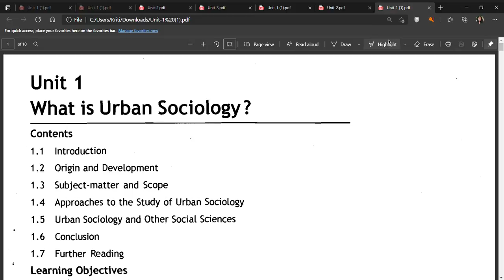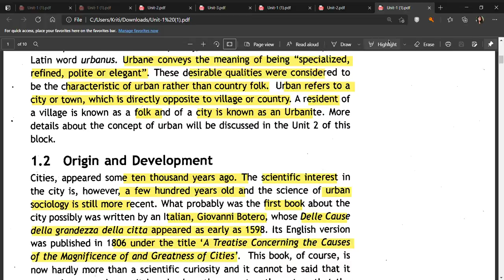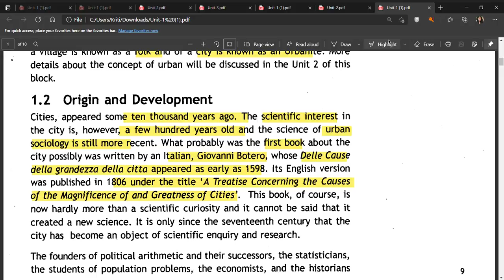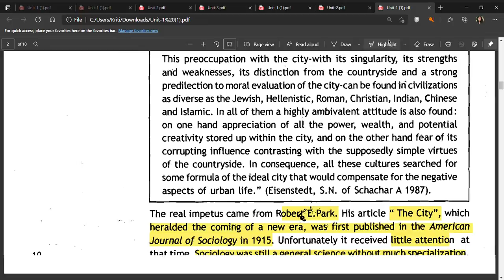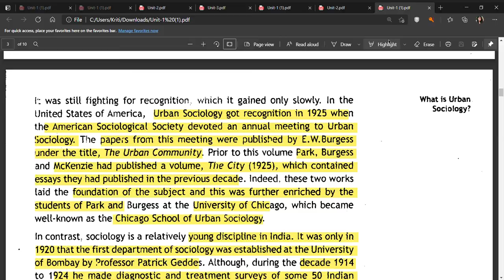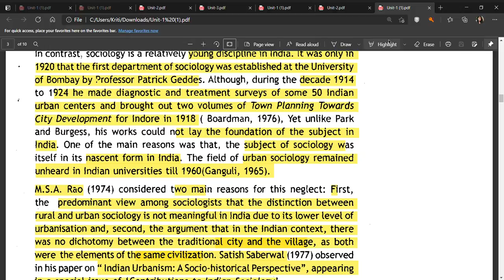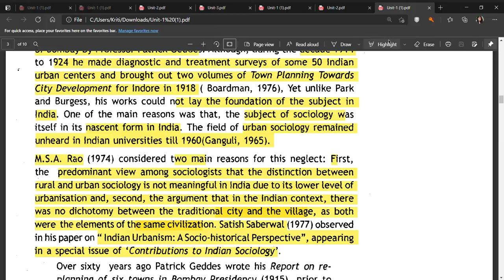UNIT-1 What is urban sociology ||PART-1|| MSOE004 || IGNOU || HINDI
on our telegram group link given below, you will get highlighted IGNOU material as well as hand written notes

We love to hear about your experiences and thoughts about Sociology leave us small comment to motivate us.